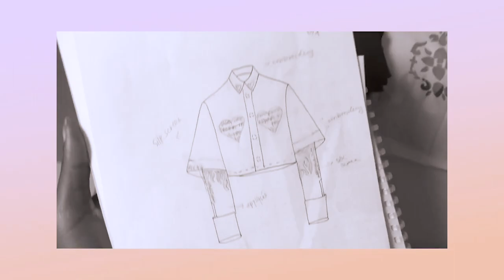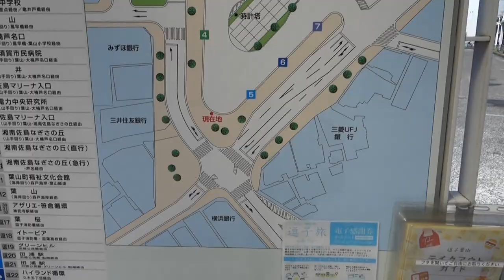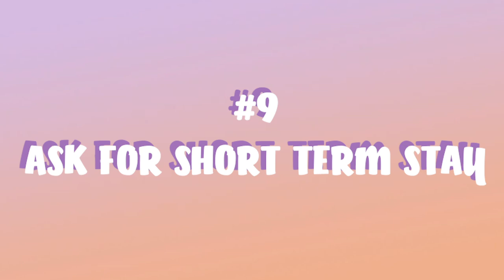10 WAYS to Convince Your Parents to Let You MOVE to Japan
HEY HAZINA FAM!
I hope these 10 tips and tricks can help you convince your parents to let you come to Japan! aka the land of Sushi, Anime and Harajuku Fashion 😂

Also let me know what other videos you wanna see from me!

P.S. Feel free to slide into my DMs :) for Japan related educational purposes only 😉
@the_hazina_girl is my instagram handle!

みんながんばってね！:)
Sena aka The Hazina Girl

Video Songs: